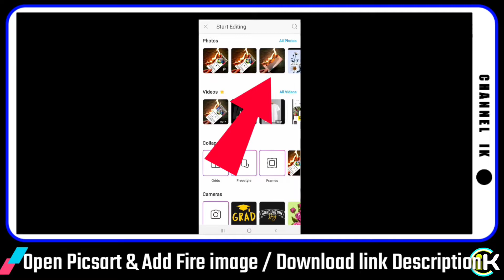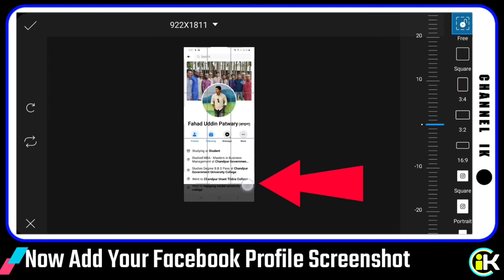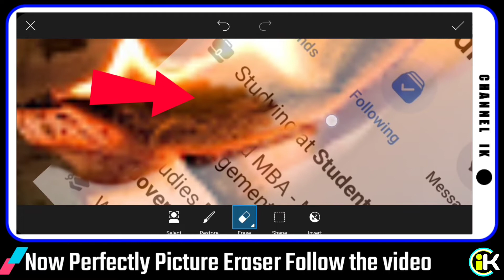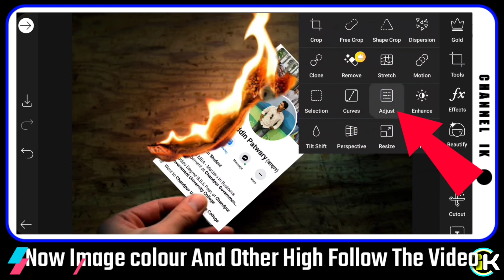Facebook trending photo editing picsart | facebook profile photo fire burning editing picsart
Assalamu alaikum orahmatullahe obarokatuh,
Today in this video I will show you Facebook profile photo fire burning editing in picsart, Facebook trending photo editing in picsart,
Picsart tutorial bangla,
All working only one apps, this app name is ( picsart ) available Google play store and apple store,

I hope understand this video all subject any have questions this video,
Pls comment I will answer your question

আজকের এই ভিডিওতে দেখিয়েছি কিভাবে আপনি আপনার ফেসবুকের প্রোফাইল ছবিকে ভিডিও তে দেখানো ঐ ভাবে এডিটিং করে আপনার ফেসবুকে আপলোড করবেন
আশা করি আপনারা ভিডিও টি দেখে পুরোপুরি ভাবে বুঝতে পেরেছেন ।
Technology related videos link
মোবাইল ফ্ল্যাশ related all videos
Bitcoin and online earnings all videos
Android phone other products review
Imo and WhatsApp related all videos
Facebook related all videos
YouTube related all videos
Video and pictures editing all videos

ʟɪᴋᴇ | sᴜʙsᴄʀɪʙᴇ | sʜᴀʀᴇ | ᴄᴏᴍᴍᴇɴᴛ
●▬▬▬▬▬▬▬ஜ۩۞۩ஜ▬▬▬▬▬▬●
ᴛʜᴀɴᴋ ʏᴏᴜ
●▬▬▬▬▬▬▬ஜ۩۞۩ஜ▬▬▬▬▬▬●